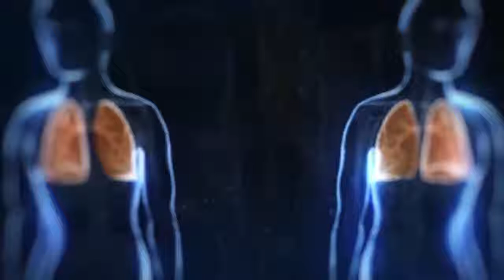Regenerative Culture by Eric Baudry Upward Spirals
What is a Regenerative Culture?

We are here in Costa Rica building beyond sustainable systems-Regenerative systems.

Here's an amazing excerpt from Eric Baudry of Upward Spirals presenting at the Diamante Solution Center in Costa Rica, January 2017.

"Regenerative community design is a holistic solution to many personal, social, and ecological sustainability challenges.
Regenerative principles can be deliberately applied to community development and building a regenerative local economy. Utilizing these ecologically and socially integral models greatly benefits the participants, and the communities, economies, and ecologies of which they are a part.

One can look at each of these levels and see patterns in nature of how moving towards a synergistic, mutually beneficial arrangement helps all life to thrive."